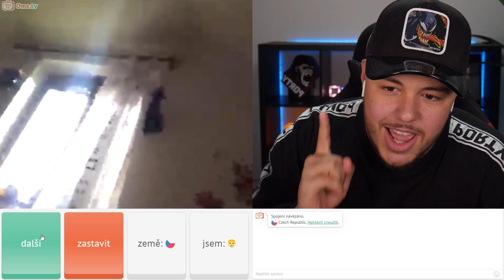Fanoušek na OMEGLE = Jedna Otázka!